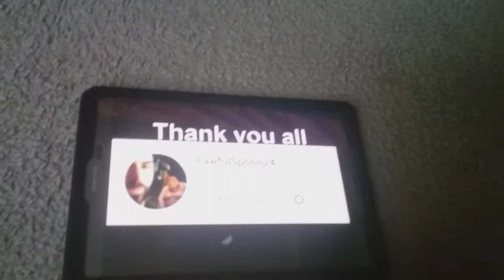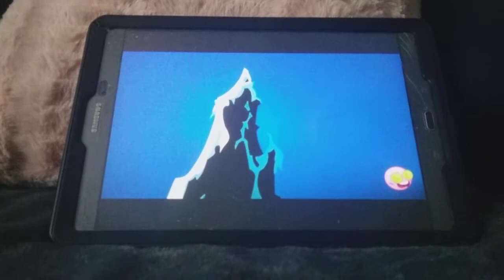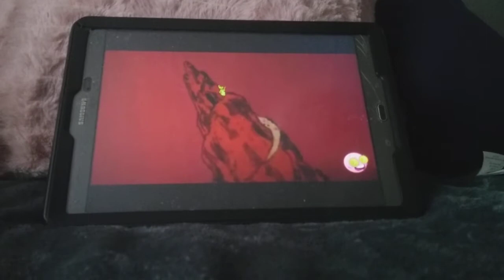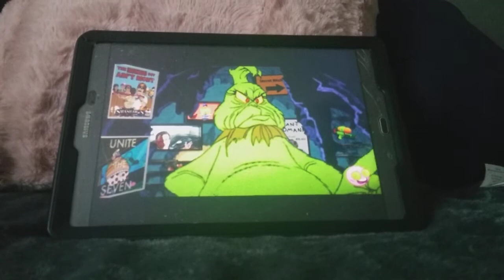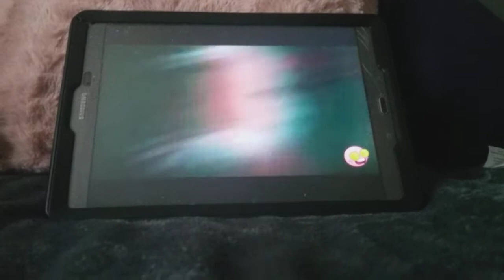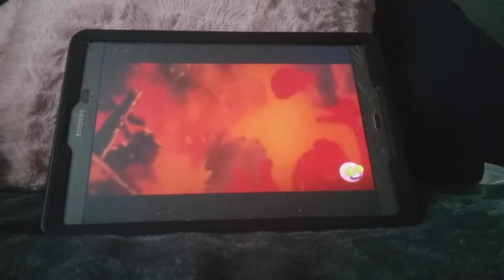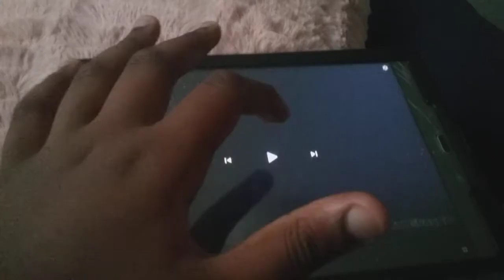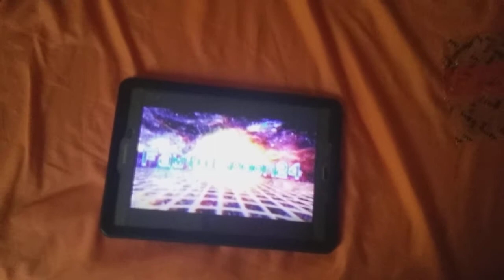YTP Grinch Stole Christmas final season 4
This is original about awful